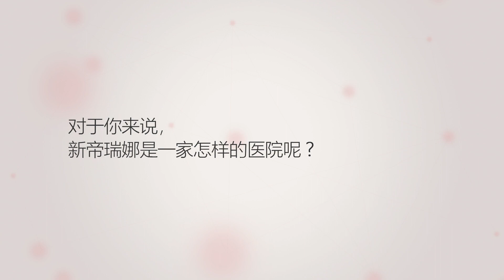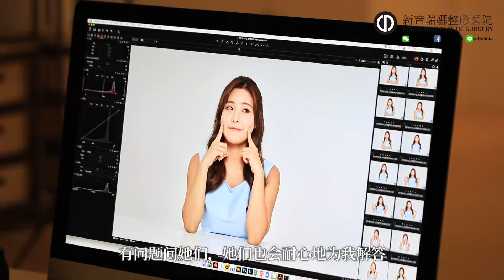韓國整形醫院ㅣ新帝瑞娜整形醫院UNA整形后專訪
韓國新帝瑞娜整形醫院

🌸 韓國新帝瑞娜專屬整形模特——蔡育珮🌸

🌟術后四個月專訪🌟

👉手術后暢談術后感想

☘️線上面診及商談咨詢
👉LINE：cd-china
👉WeChat：cd2-china

💗手術項目：輪廓三件套（顴骨+V-LINE），鼻整形，眼整形(開眼尾+眼尾下至），脂肪移植，玻尿酸豐唇

👤眼部，補脂院長：鄭鐘必
👤輪廓院長：洪淳旻
👤鼻部院長：樸信泓